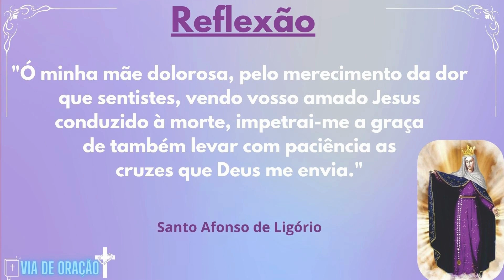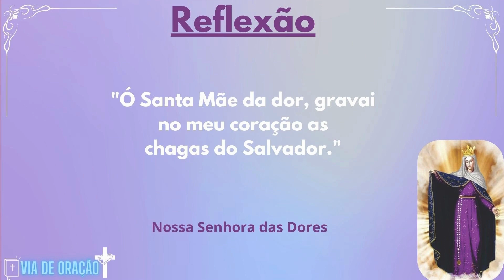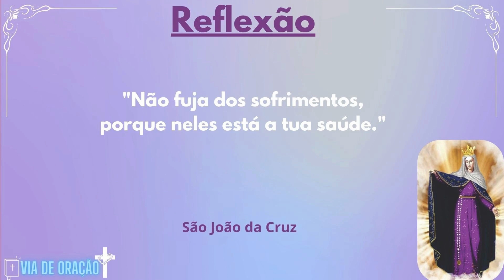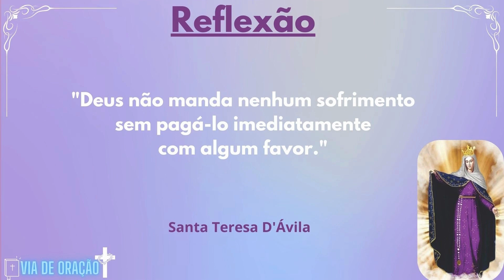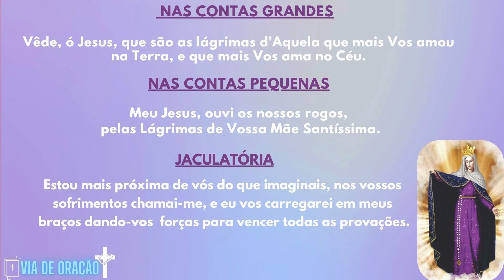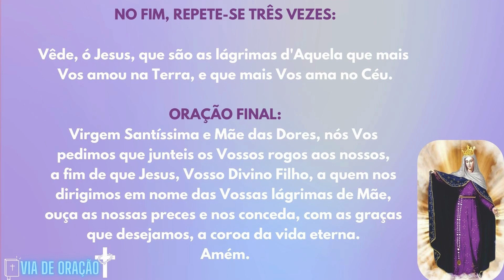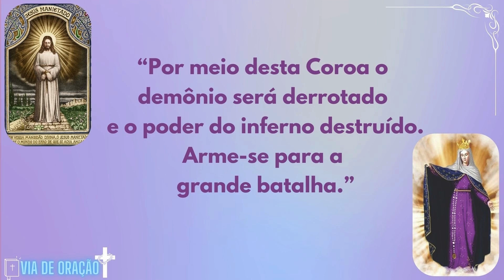TERÇO de Nossa Senhora das lágrimas / COROA DAS LÀGRIMAS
Disse Nossa Senhora à Irmã Amália em 8 de março de 1930:

"Este é o rosário de Minhas Lágrimas, que foi prometido pelo Meu Filho ao nosso querido Instituto como uma parte de seu legado. Ele também já lhe deu as orações. Meu Filho quer Me honrar especialmente com essas invocações e, além disso, Ele concederá todos os favores que forem pedidos pelos merecimentos de Minhas Lágrimas. Este rosário alcançará a conversão de muitos pecadores, especialmente dos possuídos pelo demônio. Uma especial graça está reservada para o Instituto de Jesus Crucificado, principalmente a conversão de vários membros de uma parte dissidente da Igreja. Por meio deste rosário o demônio será derrotado e o poder do inferno destruído. Arme-se para a grande batalha."

COROA DAS LÁGRIMAS DE NOSSA SENHORA
Ensinado por Nossa Senhora nas Aparições à Irmã Amália Aguirre, em Campinas, Brasil, na década de 1930.

Em 8 de março de 1932, o Bispo de Campinas, Dom Francisco de Campos Barreto, reconheceu a veracidade das aparições de Nossa Senhora à Irmã Amália de Jesus Flagelado e concedeu as autorizações – entre elas, o IMPRIMATUR – para a publicação dos seus escritos (que incluíam as mensagens de Jesus e da Virgem Maria) e das orações da Coroa de Nossa Senhora das Lágrimas

Em 20 de fevereiro de 1934, o Dom Francisco publicou uma carta episcopal e reforçou a importância da devoção a Nossa Senhora das Lágrimas.